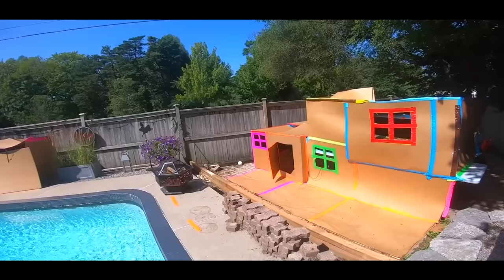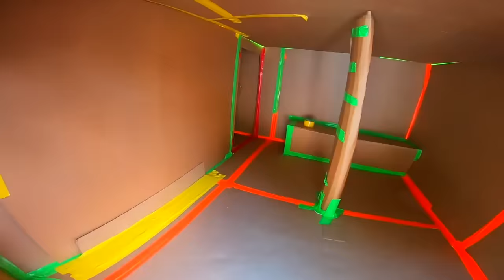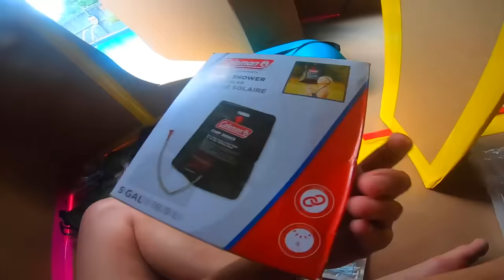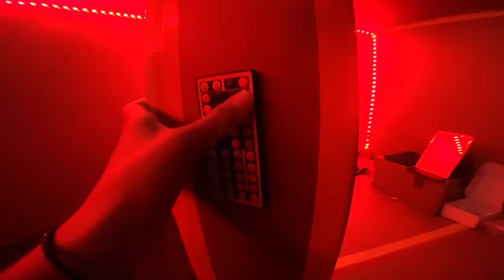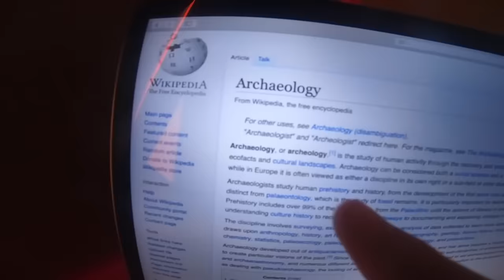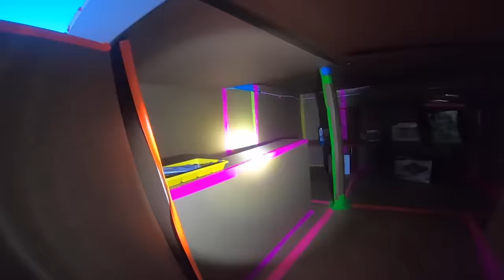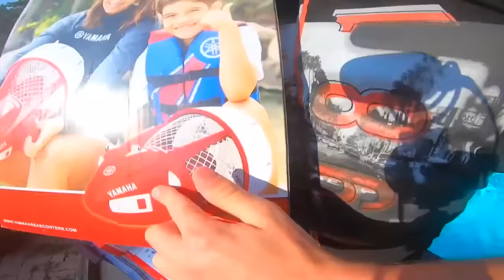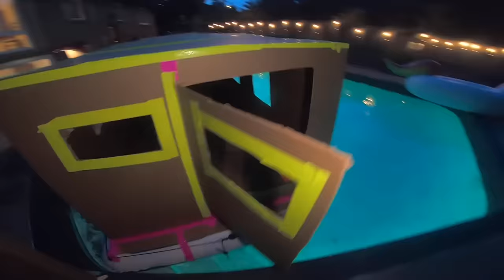Worlds Biggest Box Fort City The Movie - Living In Cardboard 24 Hour Challenge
todays vlog Papa Jake and Loganzland with the help of Friendly Phil build The Box Fort cityWorlds Largest Cardboard fort 24 Hour Challenge. we had to create a billionaire box fort living space with first class amenities like a gaming room, toys and more! We also have a place for police role-play a hospital and toy cars to race with